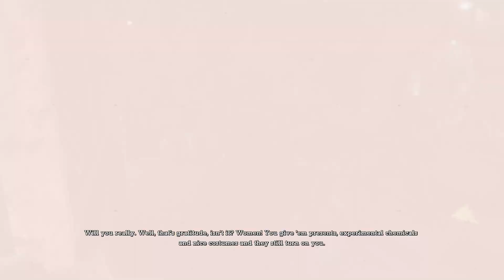Batman Arkham Asylum - Part 22 - Poison Ivy Boss Fight